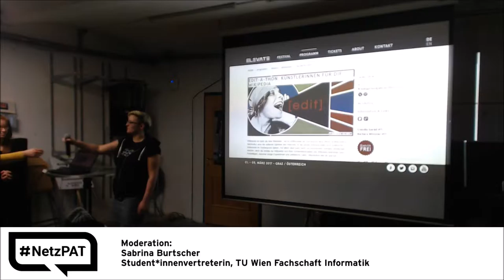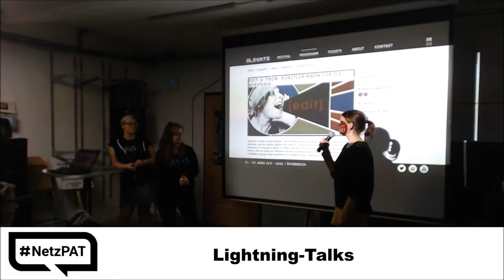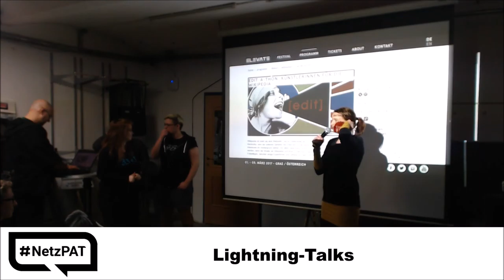13. Netzpolitischer Abend AT 09 Lightning Talks 02 Elevate: Edit-a-thon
KünstlerInnen für die Wikipedia
Art & Feminism